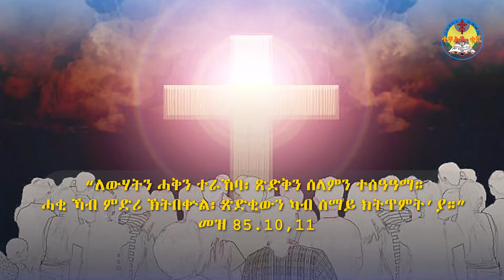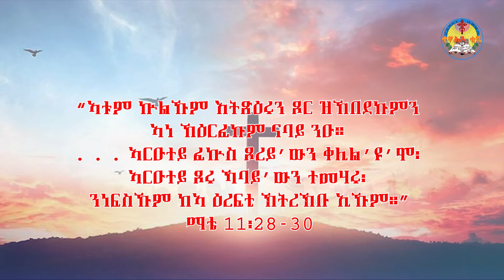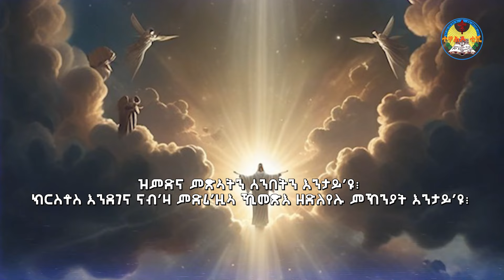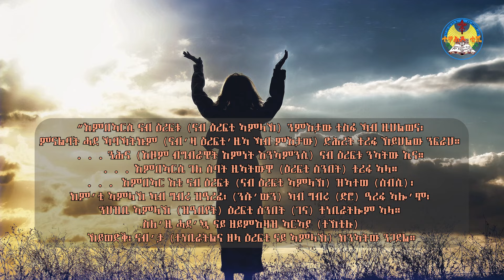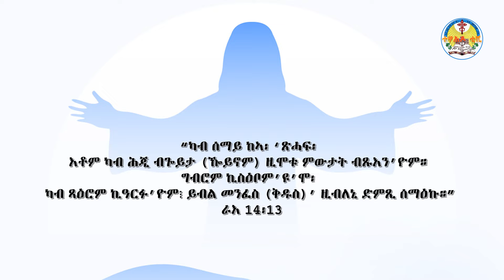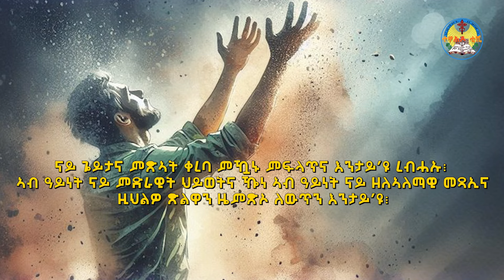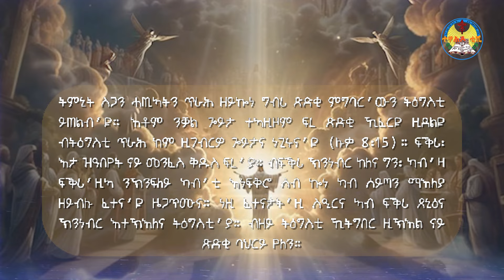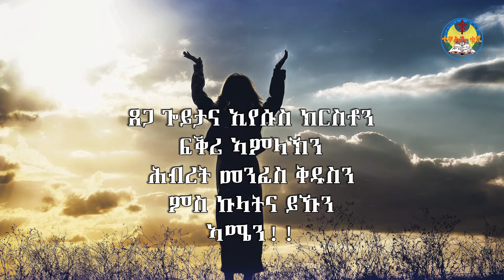ምጽኣቱ ቐረባ’ዩ’ሞ፡ ተዓገሱ